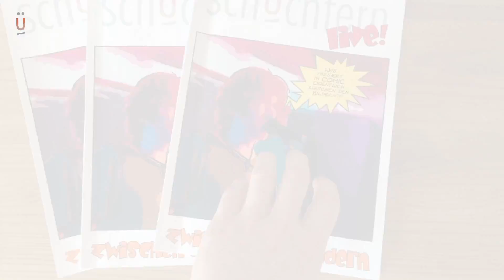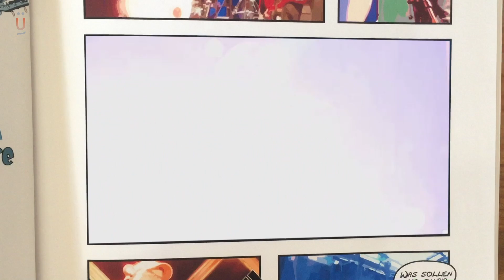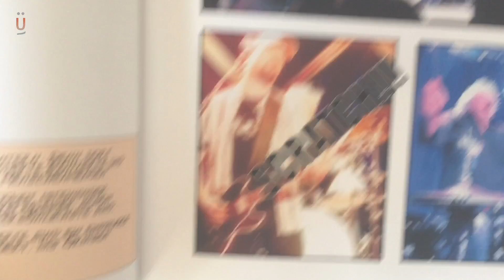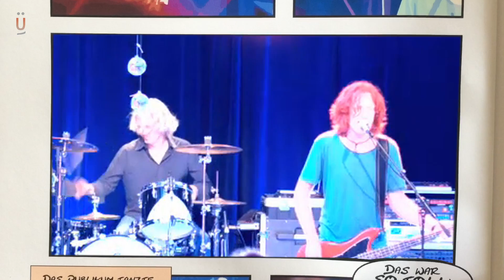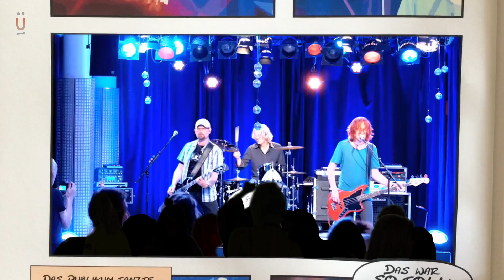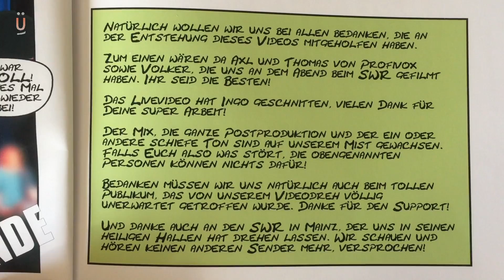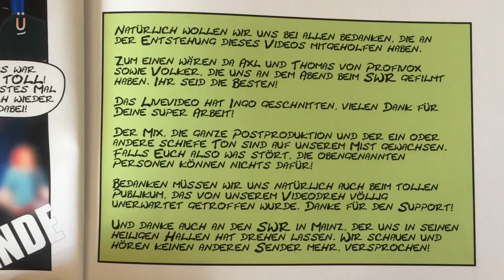Schüchtern - Zwischen den Bildern live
Schüchtern meldet sich von der Caricatura, der wohl coolsten Comic-Messe Deutschlands, mit einem brandheißen Comic, der es in sich hat!

Natürlich wollen wir uns bei allen bedanken, die an der Entstehung dieses Videos mitgeholfen haben.

Zum einen wären da Axl und Thomas von Profivox sowie Volker, die uns an dem Abend beim SWR gefilmt haben. Ihr seid die Besten!

Das Livevideo hat Ingo geschnitten, vielen Dank für Deine super Arbeit!

Der Mix, die ganze Postproduktion und der ein oder andere schiefe Ton sind auf unserem Mist gewachsen. Falls Euch also was stört, die obengenannten Personen können nichts dafür!

Bedanken müssen wir uns natürlich auch beim tollen Publikum, das von unserem Videodreh völlig unerwartet getroffen wurde. Danke für den Support!

Und danke auch an den SWR in Mainz, der uns in seinen heiligen Hallen hat drehen lassen. Wir schauen und hören keinen anderen Sender mehr, versprochen!